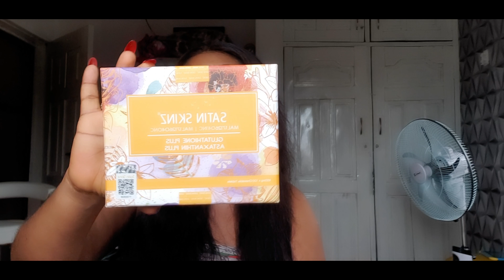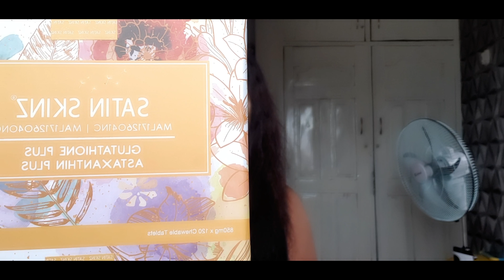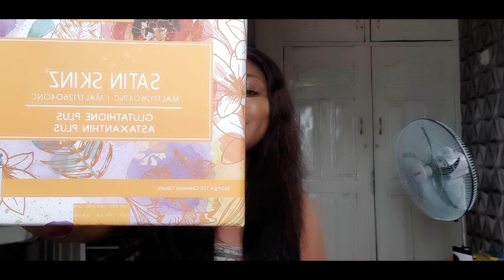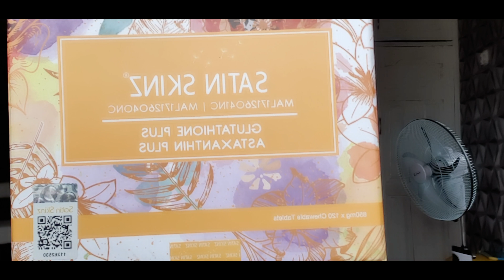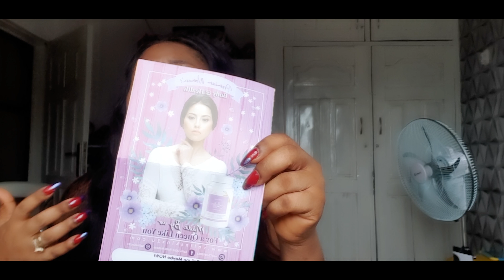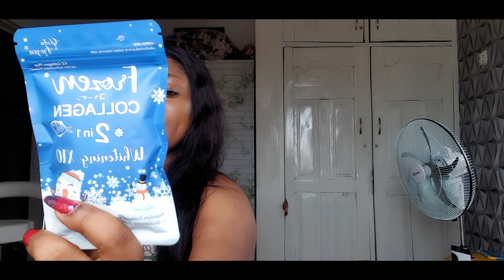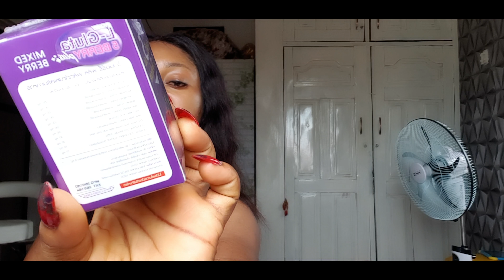2020 Best Whitening Supplements /Most Effective Skin Whitening Supplements /Jaw White/Satin Skinz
Review on  best skin whitening supplements to give you a health whitening and glowing skin from inside out. Jaw White Crystal Egg supplements and Satin Skinz is natural blended supplements that gives you a beautiful skin and clears acne’s etc my skin care routine/ most effective glutathione

Supplements :

JAW WHITE CRYSTAL EGG SUPPLEMENT
SATIN SKINZ GLUTATHIONE SUPPLEMENT
WHITENING VIT. C
NEOCELL COLLAGEN
FROZEN COLLAGEN
PREGNACARE PLUS OMEGA 3
PREGNACARE MAX
L GLUTA 5 BERRIES
IVORY CAP BRIGHTGENING VIT C